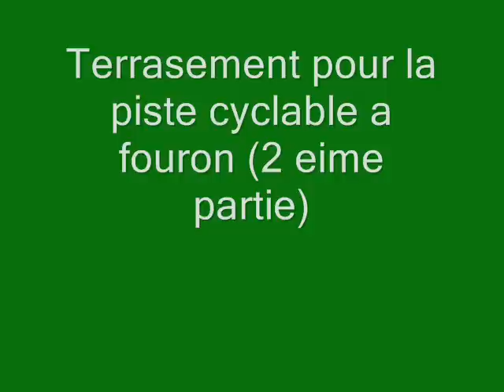Terrasement 2 eime partie